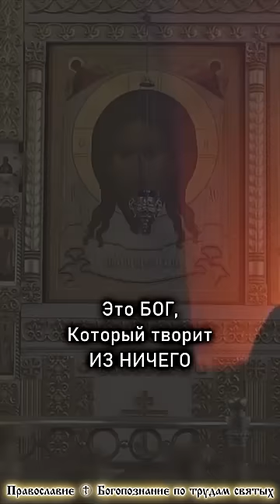ДВЕ СИЛЫ ВОЙНЫ 🔥 ДЬЯВОЛ И ЧЕЛОВЕК ☦️ Протоиерей Игорь Фомин. short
«В войне на одной стороне участвуют сразу ДВЕ силы. Первая сила - это грех, это дьявол - это ненавистник жизни. А вторая сила - это человек. Тот человек, который подобен Богу - у него есть творческая сила. В этом мире есть две личности, которые являются творческими. Это Бог, Который творит из ничего, и человек, который творит по Той Силе, которая дана ему от Бога. Но вот куда человек приложит эту силу: на Славу Божию, или наоборот - от Бога - будет результат.
И когда дьявол сливается вместе с человеком, то тогда эта жестокость, которая есть у дьявола - смерть, которая есть у него и творческое начало человека - делает страшные вещи!.»
(Протоиерей Игорь Фомин)

Желаю от всего сердца спасения всем вам! Прошу вас, братья и сестры, ваших святых молитв обо мне грешном.
Спасибо вам!
Спаси вас Господь!

🔹 🔹 🔹 НАВИГАЦИЯ ПО КАНАЛУ 🔹 🔹 🔹
Другие видео (плейлисты) канала:
▫️ Человек против Бога. Серафим Роуз
▫️ О смерти. Св. Игнатий Брянчанинов
▫️ Будущее России и конец мира. Серафим Роуз